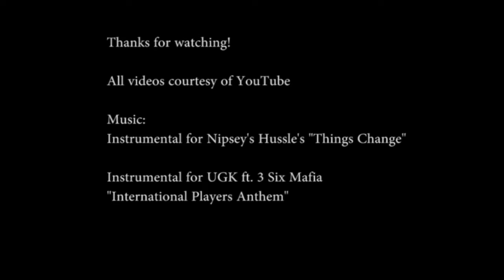Music Video Collin K ART139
Project 2 for ART139 at YC